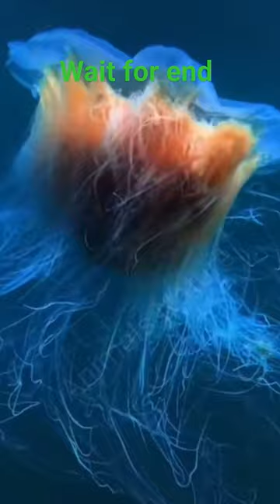Jellyfish sea fish 🐠